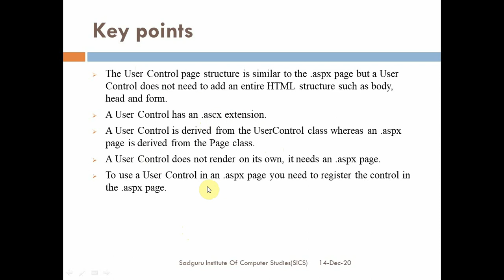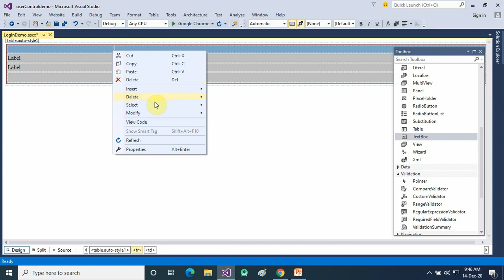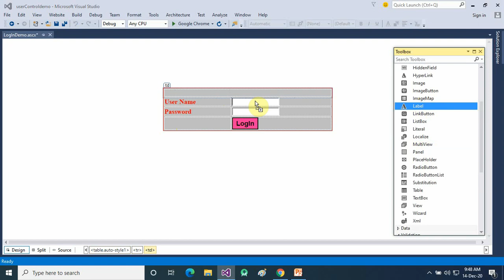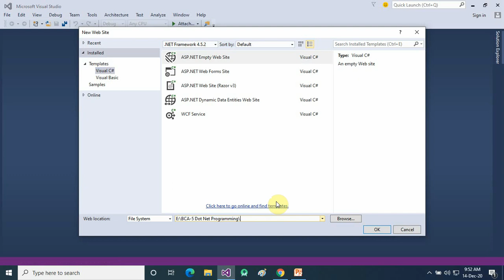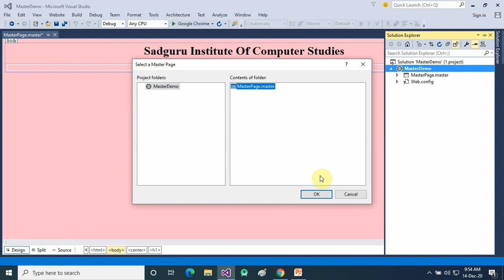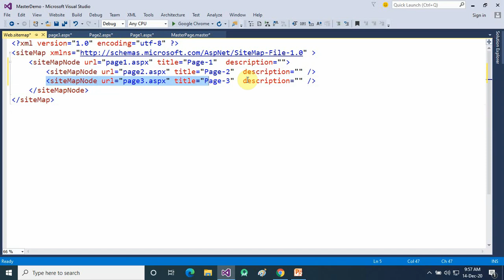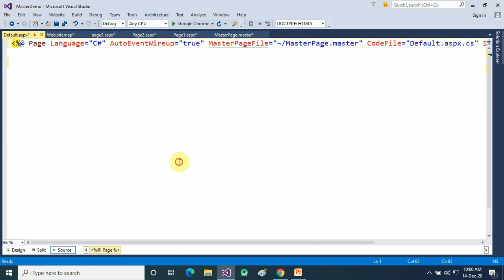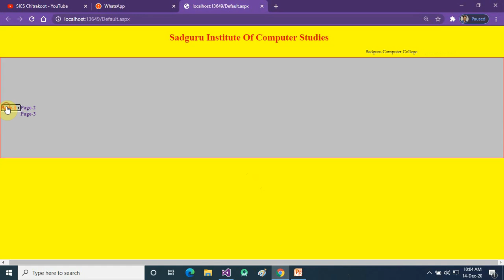Creating User Control In ASP. NET